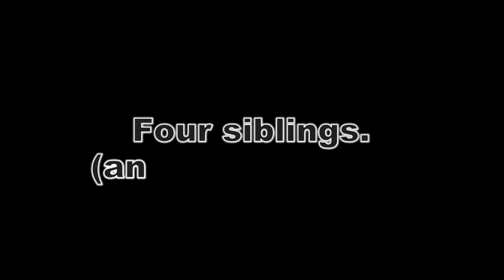VenturianTale Anniversary - Preview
VenturianTale is officially 5 years old! Celebrate with us as we journey back through the history of this fantastic channel, through the good, the bad, and the downright bizarre!
...Except the video's not ready yet. So here's a placeholder to keep you occupied, a sort of preview if you like.
The music is "The Sun Always Shines On TV" Trance Remix by Anton Smith.